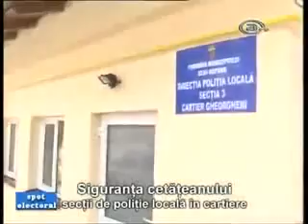Cluj-Napoca, un loc plăcut în care să trăiești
Cluj-Napoca devenit un oras care a ajuns din urmă Bucurestiul în multe domenii si chiar a depășit Capitala în unele privințe. Acum începem o nouă perioadă, cea a construirii unui oraș care să asigure un nivel ridicat de calitate a vieții, un oraș la standarde de trai europene.